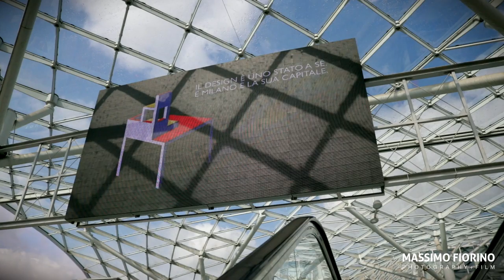Varaschin - Salone del Mobile 2017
DITRE Salone del Mobile 2017